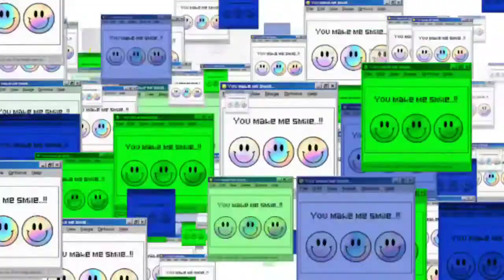अन्धविश्वास को इंग्लिश में क्या कहते हैं | Andhvishwas ko English me kya Kahte Hai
Nmskar Dosto Aaj is Video me Maine Aapko  Andhvishwas meaning matlab kya hota hai bataenge.

Word meaning,
Daily life English words,
English Vocabulary,